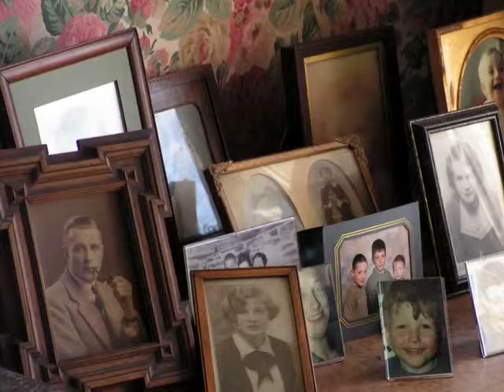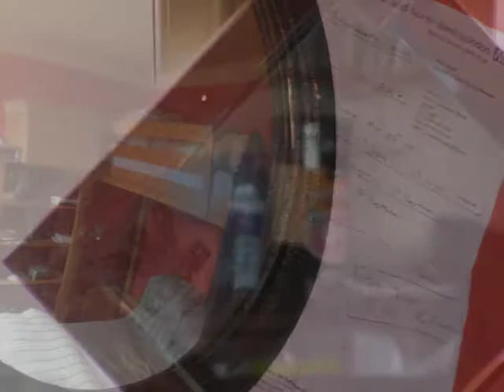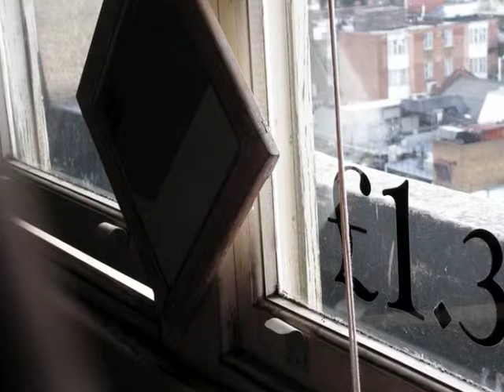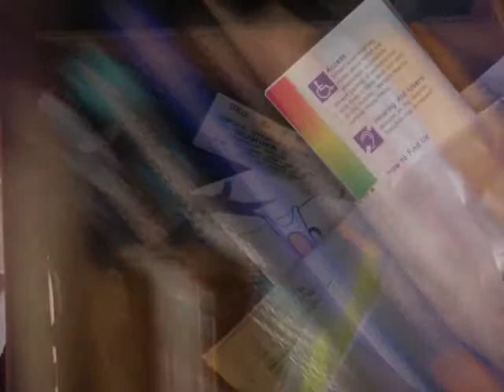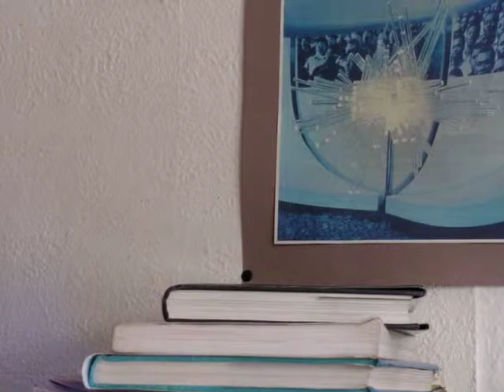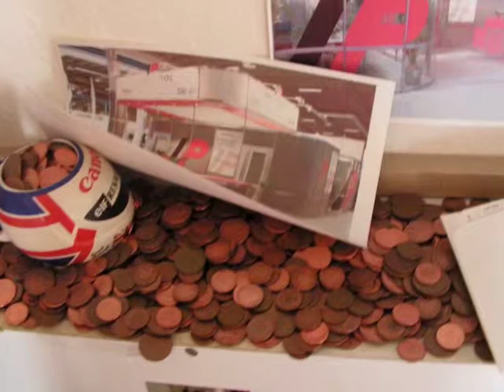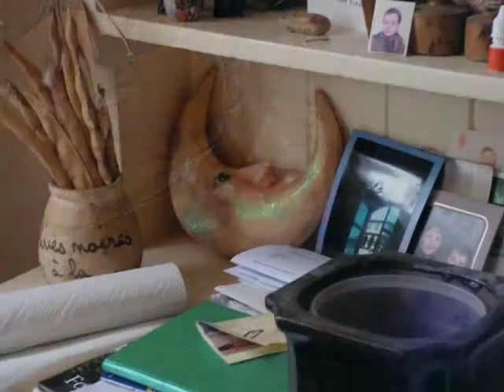Winnie (Edit), 2006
A montage of images from the family home of some 50 years.